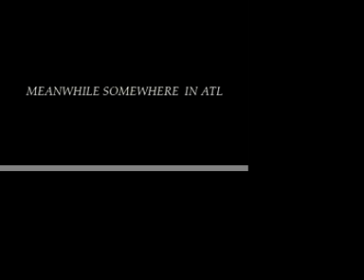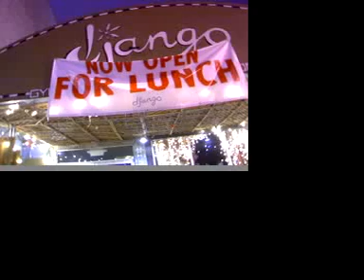the Dick Black Show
This is the webshow the Dick Black Show this week DB comes out of retirement as rapper after ten years